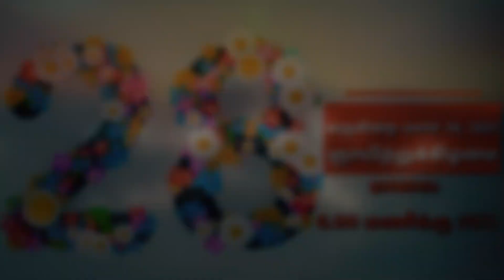ஆன்மீக உலக சாதனை புரிய அன்புடன் அழைக்கிறோம்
Video from Arulnithi.Prof.DRS.Elango